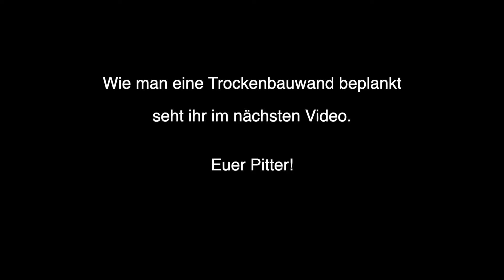Erklärbär Pitter #4 - Wie erstelle ich eine Trockenbauwand? Teil 1 // Tutorial (deutsch/kölsch)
Erklärbär Pitter ist heute mal im Keller zu Gange. Auf dieser Baustelle musste ich eine Trockenbau Ständerwand bauen. Wie ICH das mache könnt ihr euch in diesem Video anschauen.

Meine Kontaktdaten für Anfragen:

Peter Lorscheid, Stuckateurmeister

Glatzer Str. 23
51069 Köln

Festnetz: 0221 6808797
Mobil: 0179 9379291